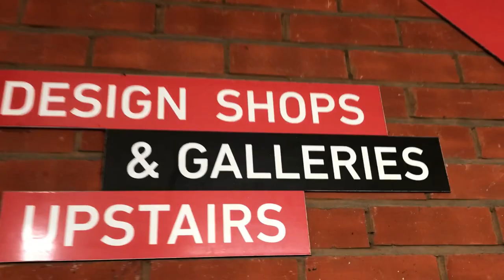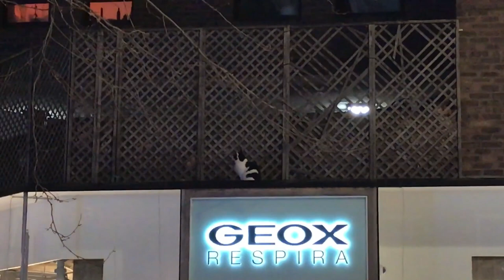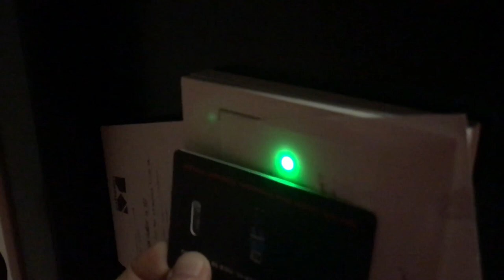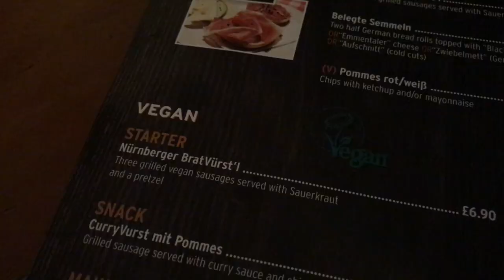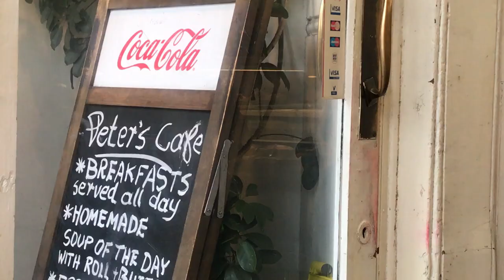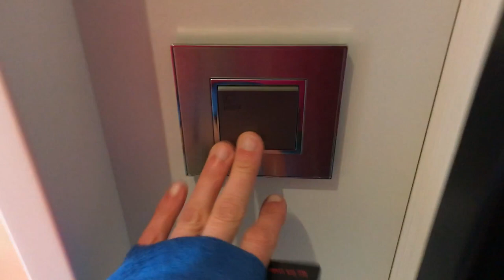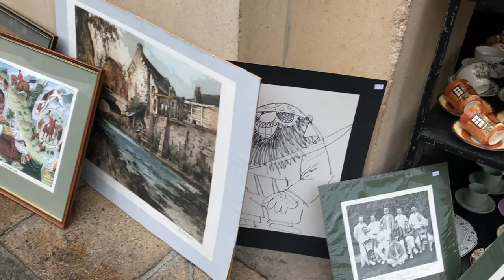Weekly Vlog 6 (part 1) | London, Missing Bags, Hotel Upgrades, New glasses & beer!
This has been a bit of a long week, by account of my vlogging. So rather than giving you one epic vlog episode, I am breaking it down into a few.

We headed down to London on Saturday (which you can catch up on in vlog 5 ) I pound the streets enjoying getting lost and finally getting my amazing new Ace & Tate glasses.

The saga of our hotel room and ultimate upgrade and also the views from both - something to check out!

I hope that you enjoy coming along for the adventure!

Oh and click on that little bell for notifications too.

VLOG KIT:
Canon G7X
iPhone 7
FIlmora Wondershare
Dell XPS